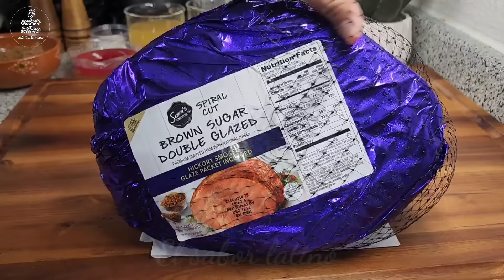🔴 Jamón Con Piña Al Horno 🍍|Fácil y muy Rico| - El sabor latino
Saludos a todos hoy prepararemos un rico y delicioso Jamon con piña al Horno muy practico y facil de hacer con un gran sabor que te va a encantar ideal para disfrutarlo en estas festividades con los ingredientes exactos para que lo puedas disfrutar en la comodidad de tu hogar.
Deceo que Dios bendiga tu vida siempre.

ingredientes 10-15 personas.
10 lbs  de jamon ahumado  ( cortado en espiral)
1/2 tz de azucar morena
2 latas de 20 oz de piña en almibar en rodajas (1 lata de 20 oz cada una )
16 oz de cherries en almibar ( 1 frasco )
Palillos
20 - 25 clavos de olor
1 tz de nectar de jugo de piña
1 tz aprox del jugo que viene con la piña en almibar
1 cda de fecula de maiz (maizena)

TEMP DE COCCION 180°C  y/o 350°F
TIEMPO. 15 min × cada libra siguiendo las indicaciones del empaque.
total 2 horas y media

💥 Recetas Recomendadas 💥